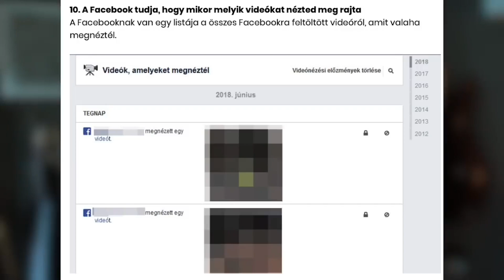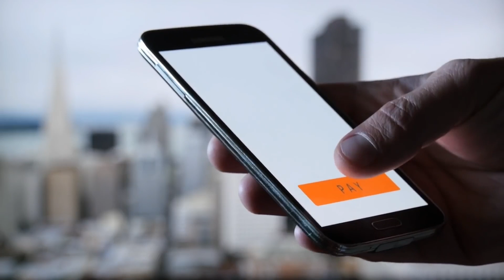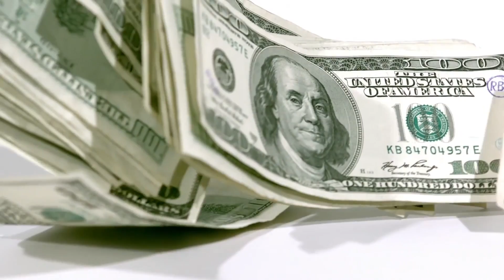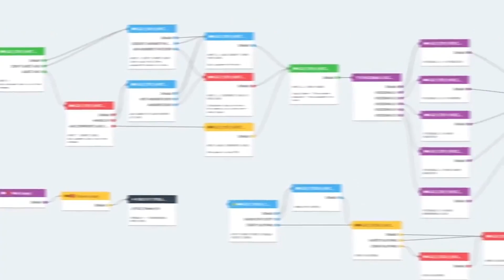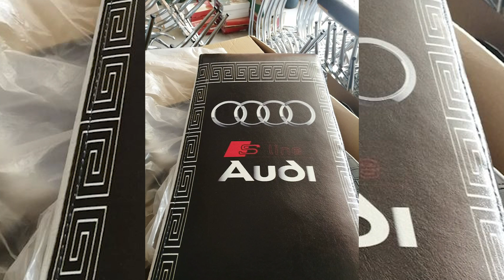Az idősek is tudják, hogy mi a kúrólájk? – YouTube híradó 94. adás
A mostani adásból kiderül, hogy mit tudhat rólunk a Facebook, árul-e bútort a Versace, mik azok a hétköznapi dolgok, amik hamarosan eltűnnek az életünkből, és hogyan élték túl a fiatalok a találkozást egy medvével, úgyhogy tartsatok velünk!